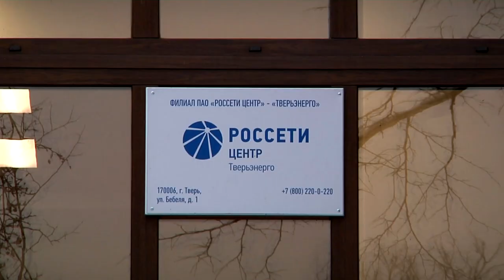Филиал «Россети Центр» - «Тверьэнерго» получил статус готовности к периоду холодов